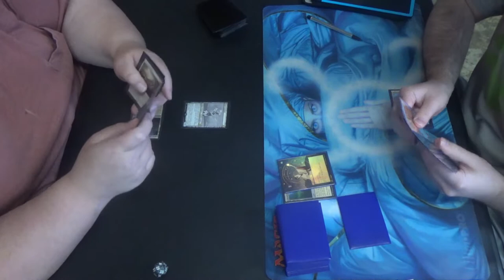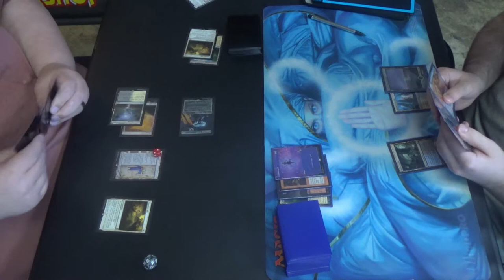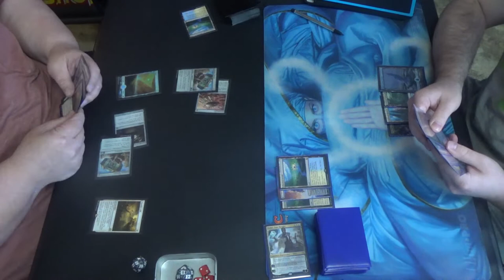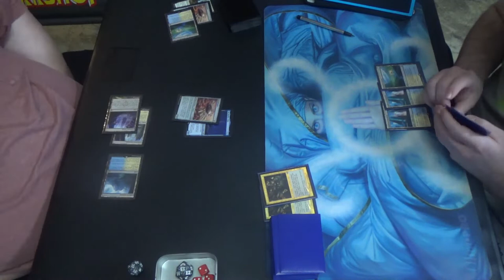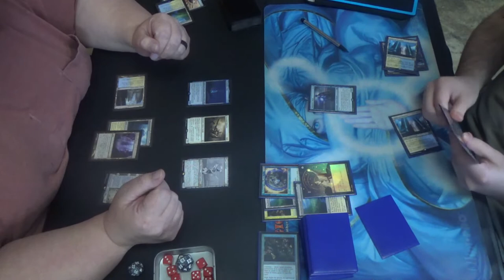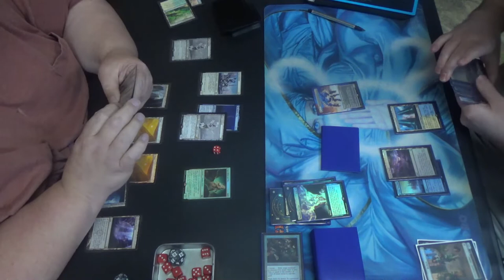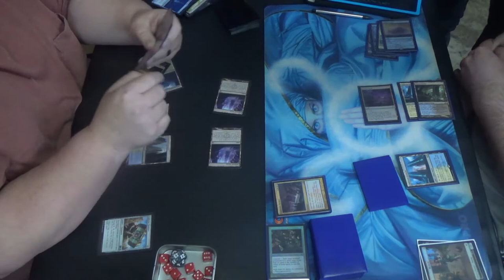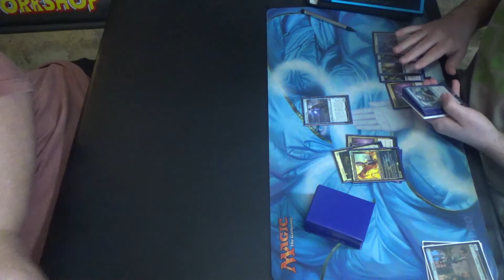Modern MtG — Hammer Time vs. Esper Control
It's quite simple, really.
One of these decks plays Inkmoth Nexus. That's all that you need to know to find out for whom I'm rooting.

Thanks to our patrons:
LinkXNess
Mason Smith
Spidizzler